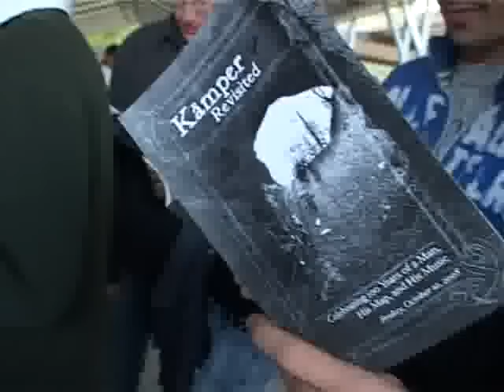Klaus Kaemper Mammoth Cave Concert 2008 - Introduction by Chuck de Croix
Concert in Mammoth Cave, KY, october 10 2008.
Klaus Kaemper, cello and Janet Bass-Smith, piano.
Concert celebrating the anniversary of the legendary "Kaemper Map", a masterpiece of underground carthography drawn by Max Kaemper (Klaus´ grandfather)  in 1908.

Konzert in der Mammoth Cave, Kentucky am 10. Oktober 2008.  Klaus Kämper, Cello / Janet Bass-Smith, piano.
Konzert anlässlich des 100-jährigen Jubiläums der "Kaemper Map",  aufgenommen von  Max Kämper 1908(Großvater von Klaus).